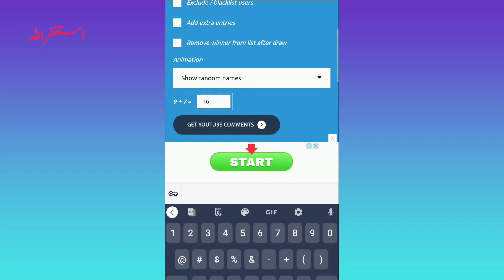1K Subscribers Kaise Kare | How To Complete 1K Subscribers | Pilwaal TV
1K Subscribers Kaise Kare | How To Complete 1K Subscribers | Pilwaal TV